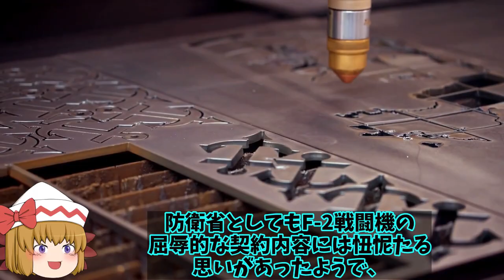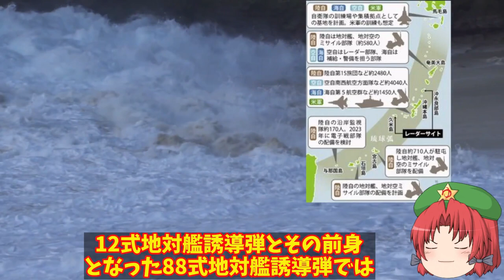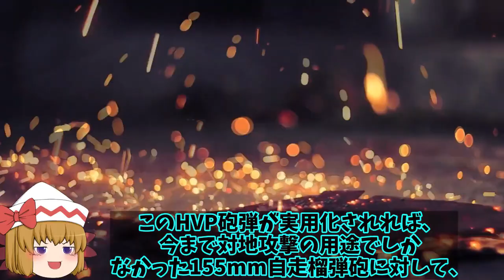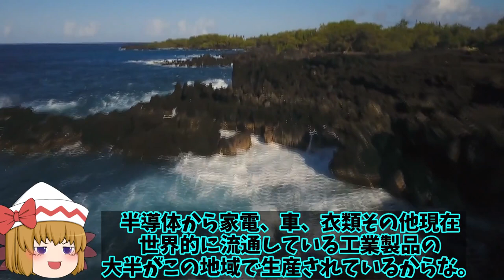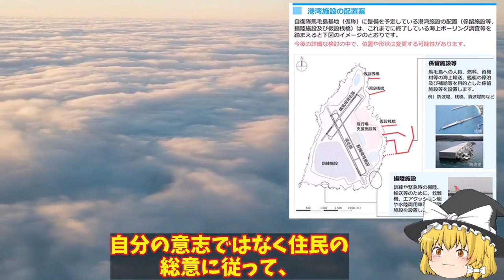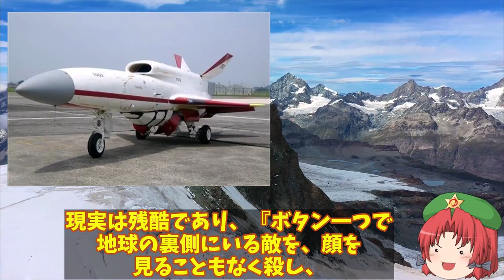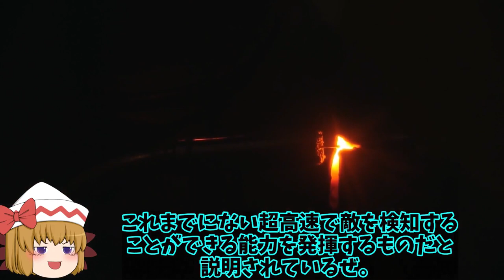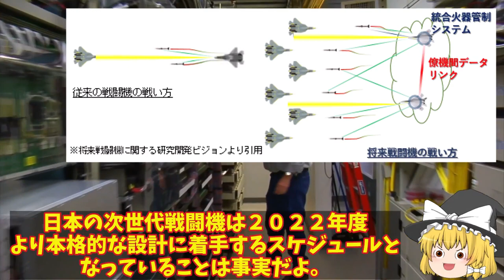【総集編】トップ10 韓F35A戦闘機の仕様がポンコツ！あ然とする機体性能にF35までとはいえない機体かも？【ゆっくり解説・軍事News】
1、F-35AライトニングⅡは、米軍が開発した第５世代ステルス戦闘機だね。

3、軍事産業で名高いアメリカが開発した兵器だけあって、性能に関しては申し分ないよね！

2、それでもその性能は未だ発展途上だから、ワクワクさせてくれるよな。

1、うんうん。
今回はそんなF-35AライトニングⅡを導入した韓国について解説していくよ！

引用・転載「出典：海上自衛隊ホームページ」
引用・転載「出典：航空自衛隊ホームページ」
引用・転載「出典：陸上自衛隊ホームページ」